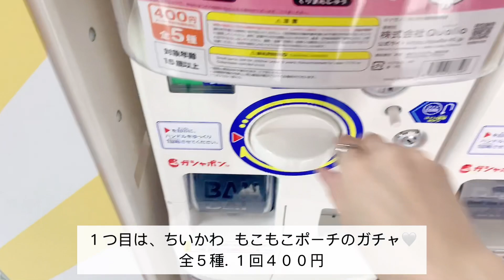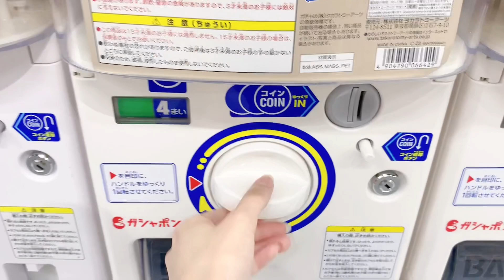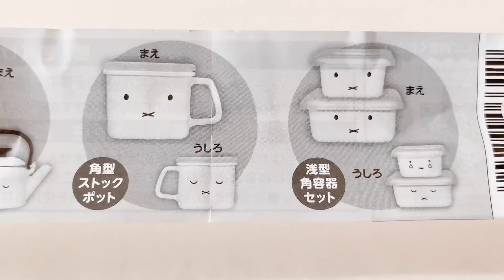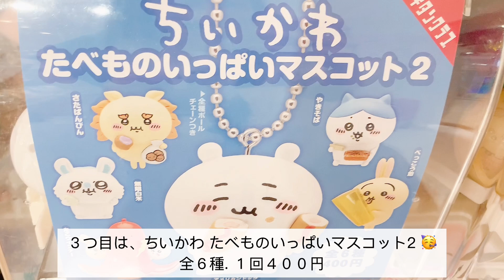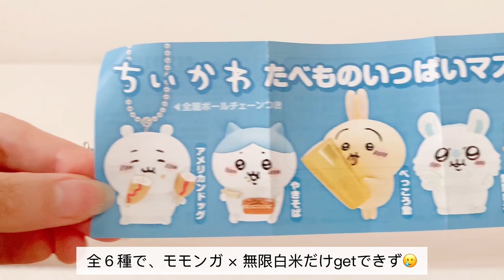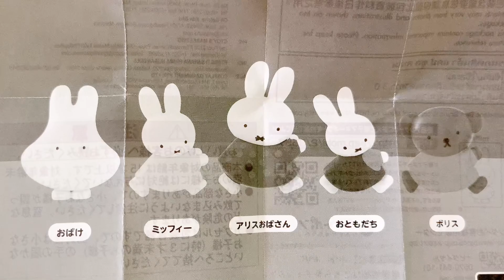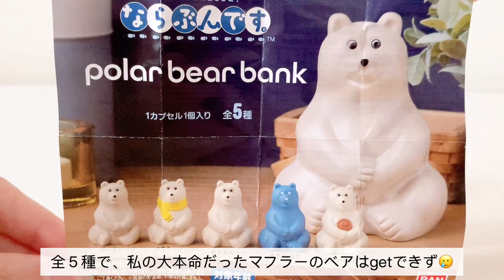ミッフィー&ちいかわ５月ガチャ開封🤍 FUJIHORO miffy ミニコレクション、ちいかわもこもこポーチ、miffy ならぶんです３、ちいこわたべものいっぱいマスコット2、ポーラーベアバンク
動画ご視聴頂き、ありがとうございます✨

今回の動画は、最近やってよかったガチャガチャをご紹介しております😚

少しでも参考にしていただけたら嬉しいです✨✨